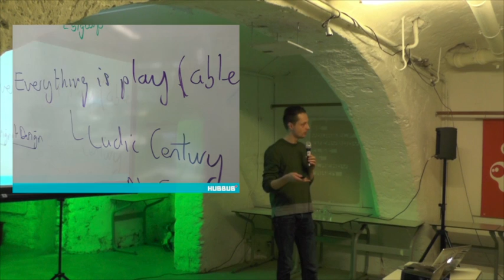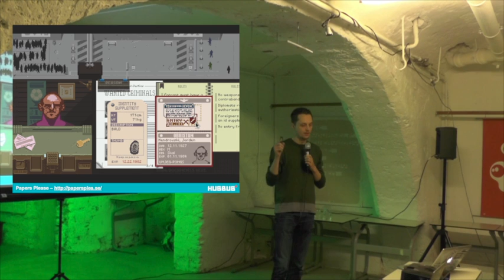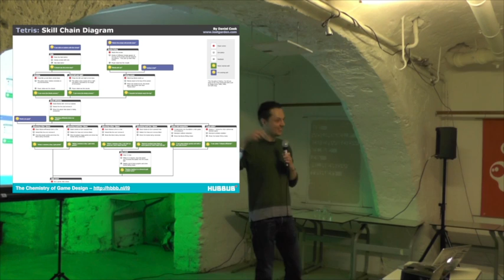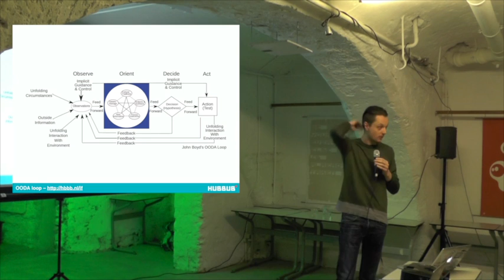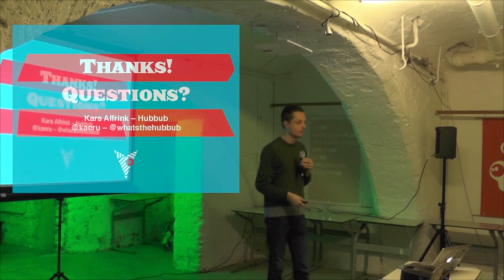Kars Alfrink: Learn by play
Kars Alfrink of Hubbub explains how they use games and play to solve complex problems and teach difficult subjects

Kars Alfrink at CreativeMornings Utrecht, December 2014. Free events like this one are hosted every month in dozens of cities. Discover hundreds of talks from the world's creative community